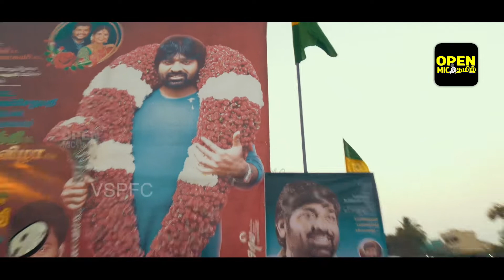ரசிகரின் திருமண விழாவில் விஜய்சேதுபதி | Vijay Sethupathi Surprise at Fan Marriage Function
ரசிகரின் திருமணத்தில் மக்கள்செல்வன் !!

விஜய்சேதுபதி ரசிகர் நற்பணி இயக்கத்தின் விழுப்புரம் மாவட்டம் திரு. @PugazhVijayset1 மற்றும் விஜி தம்பதியின் திருமண வரவேற்பு நிகழ்ச்சியில் நேரில் சென்று மணமக்களை வாழ்த்தி விழாவை சிறப்பித்தார்.

vijaysethupathi,makkalselvan,fansclub,rasigarmandram,villupuram,chennai,tindivanam,vikram,tamil,kollywood,kathuvakkularendukaathal,vijay,sethupathi,marriage,vspfc,vijay sethupathi marriage,vjs fans marriage,vijay sethupathi mass entry,vijay sethupathi entry

Makkal Karuthu